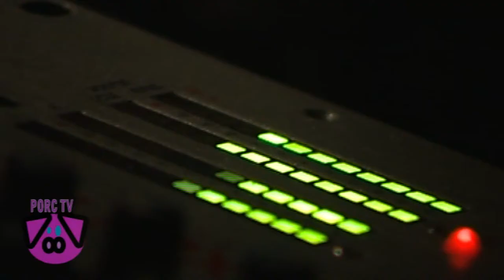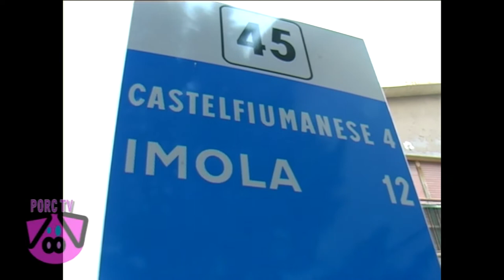PORC TV 2012 - 5^puntata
Ecco la puntata di Maggio di PORC TV: della tv non si butta via niente ...tante cazzate e video divertenti ...insomma robe mai viste e sentite...nuovi tormentoni...i giovani della Vallata del Santerno - TELEVALLATA productions - Alessandro Brusa